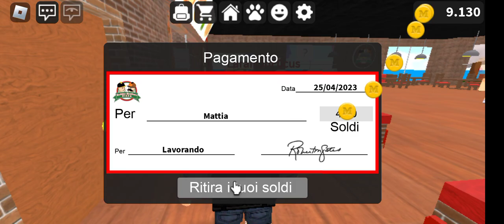GIOCO A LAVORA IN PIZZERIA SU ROBLOX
Per aggiungerti al canale di discord clicca qui